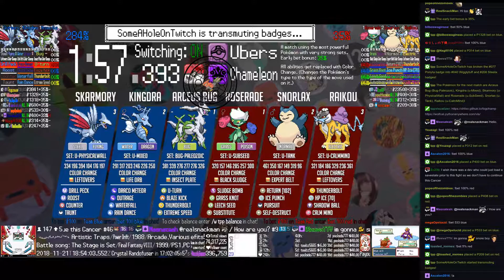Twitch Plays Pokémon Battle Revolution - Matches #136941 and #136942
#136941 [Blue: Arceus Bug (Bug-Paleozoic), Kingdra (u-Mixed), Skarmory (u-PhysicalWall)] vs [Red: Roserade (u-SubSeed), Snorlax (u-Tank), Raikou (u-CalmMind)]

14:32 : #136942 [Blue: Spearow (l-BatonPass), Aron (l-Standard), Pichu (l-Nastyplot)] vs [Red: Slugma (l-Standard), Chimchar (l-Special), Bidoof (l-Curse)]